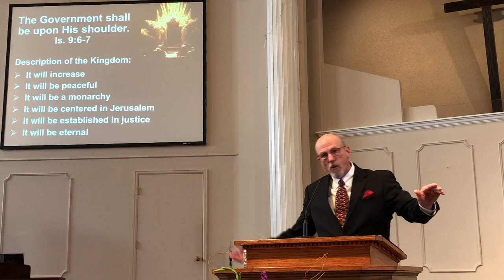7 The Government Shall Be upon His Shoulder 10 22 23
Jesus Christ will come again to rule the world.